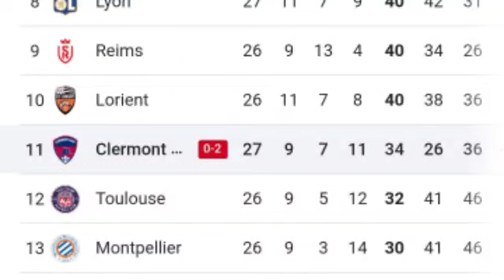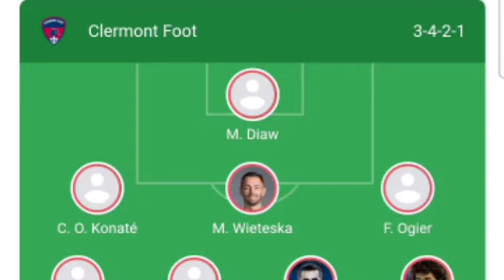Lens vs Clermont Foot (4-0) Lois Openda goals and Extended Highlights.